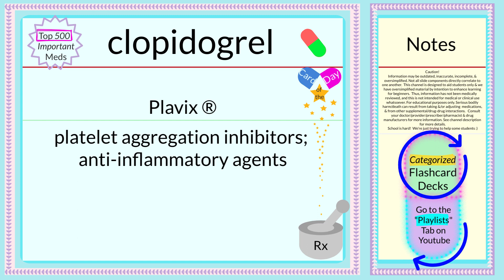Pharmacology Flashcards ~🇩‌🇦‌🇮‌🇱‌🇾💛🇨‌🇦‌🇷‌🇩~ clopidogrel ~ Top 500 Rx (4 RN & MD students +)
~~ Pharmacology Flashcards ~~

clopidogrel